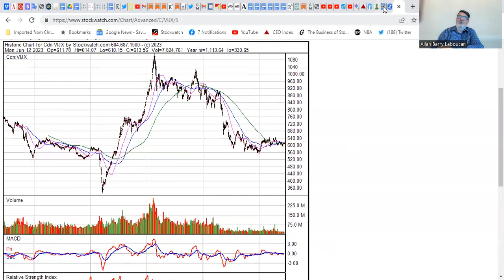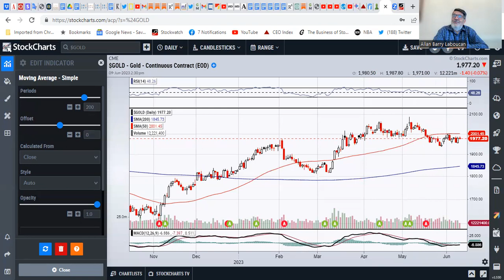A Perfect Storm Is Upon Us For Gold Stocks And For Stocks In Companies In Other Metals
We are in the early days of a gold bull market that few believe is underway. I saw the same thing in the early days of the 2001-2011 gold bull market. This time the fundamental reasons to drive gold and other metals much higher is even better.

Sentiment is very poor which can be seen in the metals, and even more in the mining stocks. Investors that like to sell on the lows have run their course, trading volumes are very low. We are on the cusp of a big move for gold stocks and other metals stocks.

Companies discussed:
Arizona Silver 15:07
Athena Gold 17:15
Blackrock Silver 18:47
Dynasty Gold 20:10
Generation Mining 22:25
Goliath Resources 24:30
i-80 Gold 27:15
Puma Exploration 31:20
Summa Silver 32:39
McEwen Mining 34:13
Canadian Gold Corp. 36:03
SilverCrest Metals 37:11

Allan Barry Laboucan is the CEO of Advance Lithium Corp.